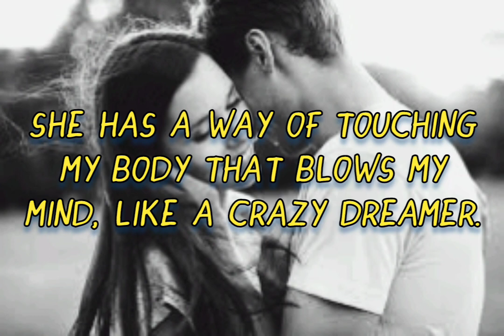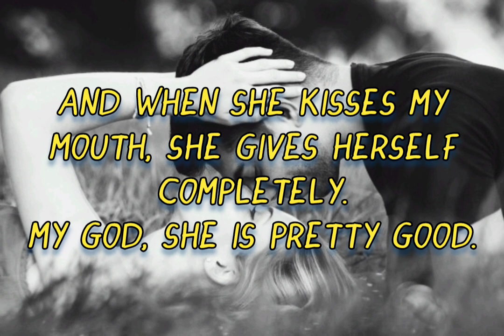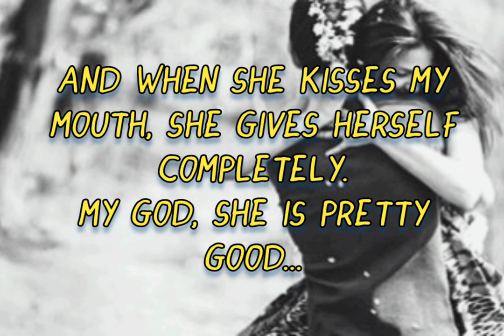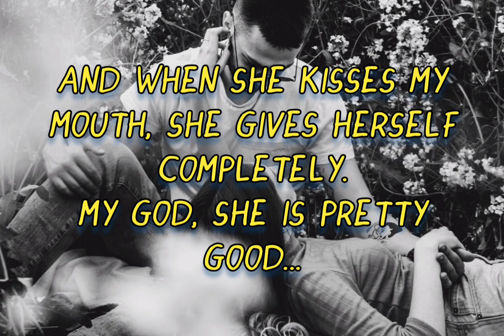Lucas Sugo - Hechicera English lyrics